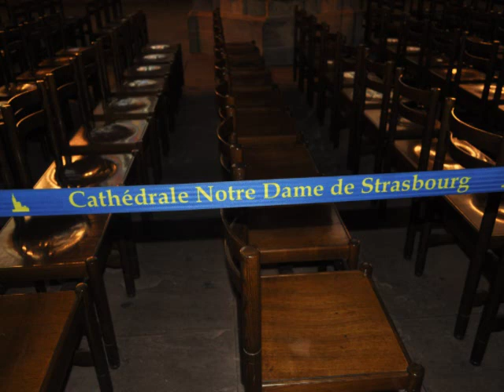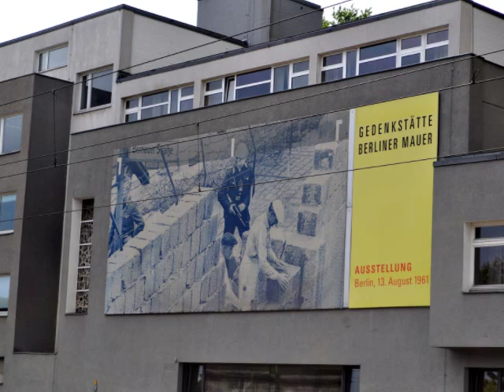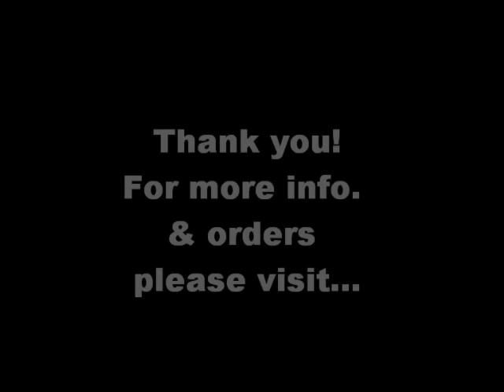Stephen Wilson Photography in Europe 2012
Most Current trip to Europe (Germany and France). Beautiful place to visit. Enjoy the slide show and the music. for more pictures from different parts of the world and/or if you need a photographer for any occassion.